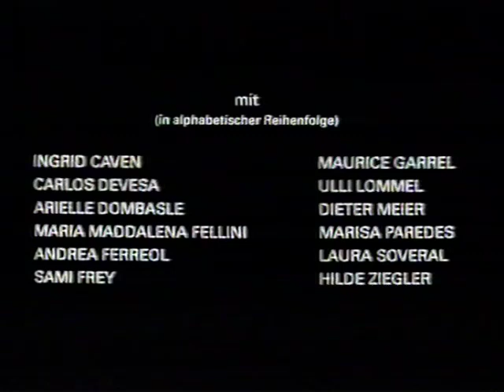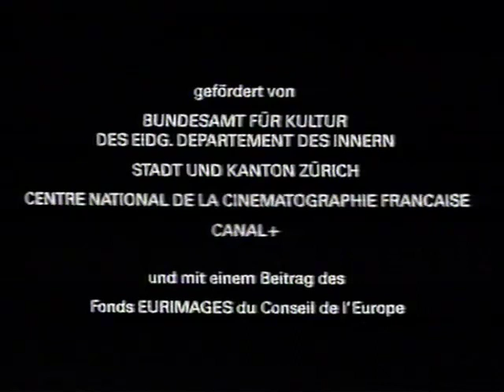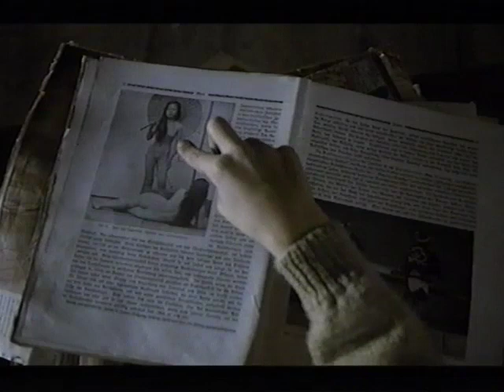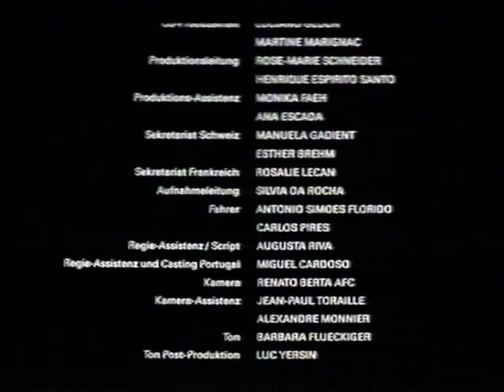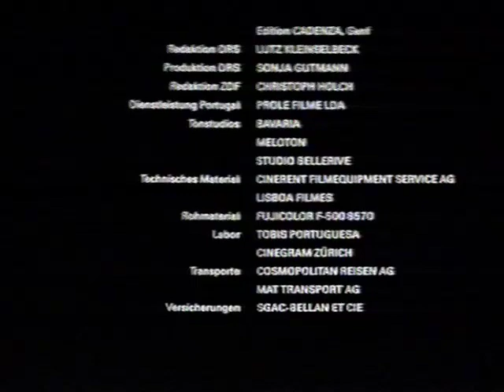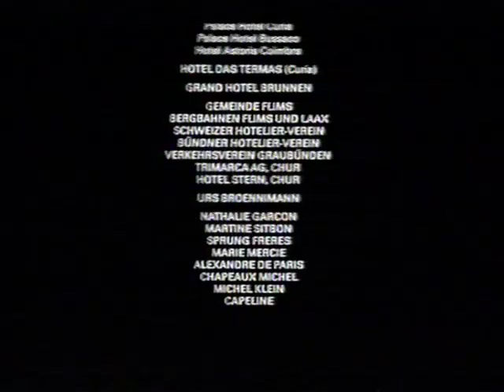Zwischensaison (Sami Frey, Ingrid Caven, Andréa Ferréol) (VHS / deutsch)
Zwischensaison, Schweiz/Deutschland/Frankreich 1992
Regie: Daniel Schmid
- digitized VHS (mediocre quality) / German dubbing

Nach langer Zeit kehrt ein Mann in das Hotel in den Schweizer Bergen zurück, in dem er als Kind lebte. Der Gang durch das leerstehende Gebäude läßt die lange verschüttete Vergangenheit in einer Folge von Erinnerungen wachwerden. Liebevoll gearbeitete ironisch-wehmütige Miniaturen fügen sich zu einem wunderbaren Film zusammen, der die Geheimnisse und den Zauber der Kindheit in die Gegenwart rettet und zugleich die heilsame Kraft der Erinnerung beschwört.

Sami Frey (Valentin als Erwachsener / Erzähler)
Carlos Devesa (Valentin)
Ingrid Caven (Lilo)
Dieter Meier (Max)
Ulli Lommel (Professor Malini)
Andréa Ferréol (Miss Gabriel)
Arielle Dombasle (Mrs. Studer)
Marisa Paredes (Sarah Bernhardt)
Geraldine Chaplin (Anarchistin)